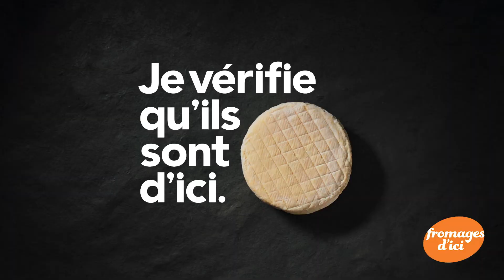Pub - Bloqué - 🧀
Vous reprendrez bien un peu de pub 🧀 ?